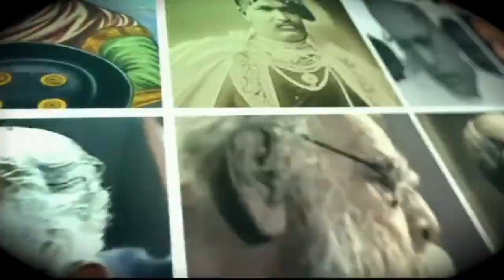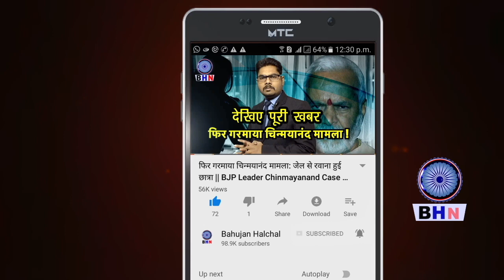जब सदन में उठी मूलनिवासियों की आवाज, सारे भाजपाई मुँह ताकते रह गए | MLA Balwan Poonia speech